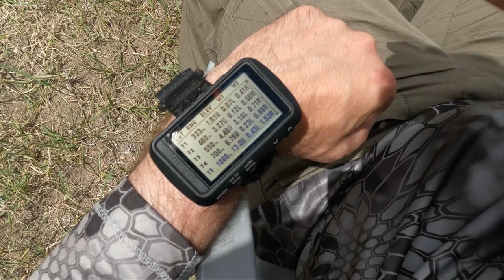PRF Georgia საქართველოს პრეციზიული (ზუსტი) სროლის ფედერაცია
მადლობა ბიჭებო ძალიან მაგარი იყო და წარმატებებს გისურვებთ!